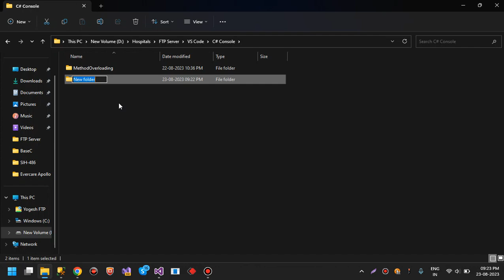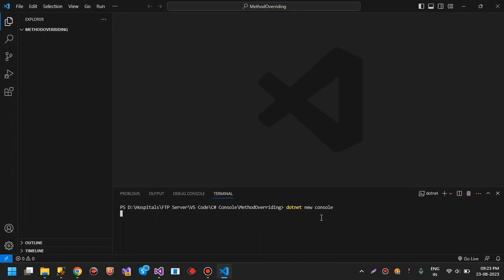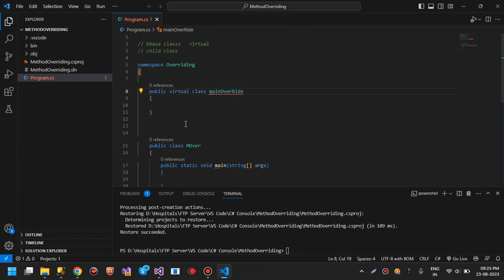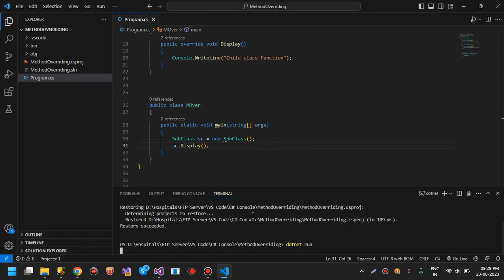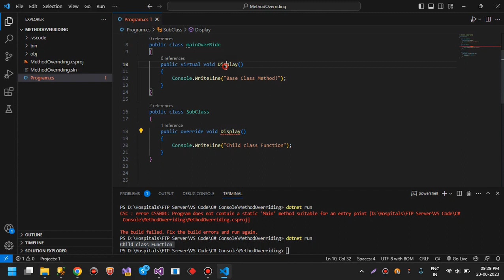Method Overriding in C# hindi How to use virtual and override keyword